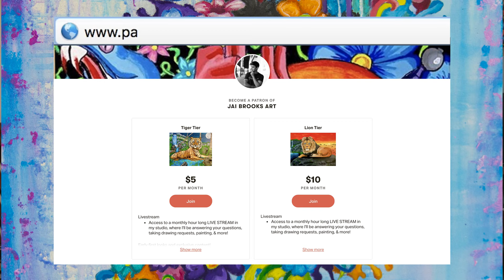I LEFT MY WIFE FOR A 21 YEAR OLD / 'Scooby Doo’ Painting Time Lapse / EP 1